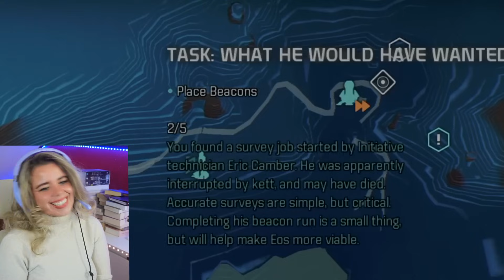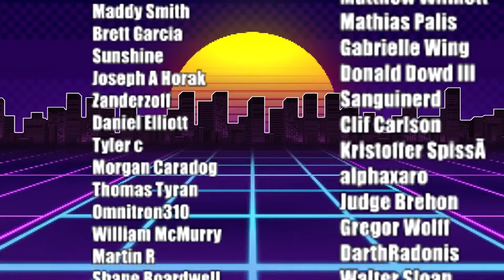I've Never Been THIS FRUSTRATED With A Game! Mass Effect: Andromeda Blind Playthrough - Part 18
The glitching and disappointment are real.
We're embarking on a new Mass Effect adventure, into Andromeda space.

GOING IN COMPLETELY BLIND! Mass Effect: Andromeda Blind Playthrough - Part 17

About MASS EFFECT ANDROMEDA:

Mass Effect: Andromeda is an action role-playing video game developed by BioWare and published by Electronic Arts. The fourth major entry in the Mass Effect series, it was released in March 2017 for PlayStation 4, Windows, and Xbox One. The game is set within the Andromeda Galaxy during the 29th century, where humanity is planning to populate new home worlds as part of a strategy called the Andromeda Initiative. The player assumes the role of either Scott or Sara Ryder, an inexperienced military recruit who joins the Initiative and wakes up in Andromeda following a 634-year sleeper ship journey. Events transpire that result in Ryder becoming humanity's Pathfinder, who is tasked with finding a new home world for humanity while also dealing with an antagonistic alien species known as the Kett, and uncovering the secrets of a mysterious synthetic intelligence species known as the Remnant.

Let me know if you enjoyed this blind Mass Effect Andromeda gameplay/let's play! I'll be making a playlist for more parts if you guys enjoy the video.

Toss a coin to your witcher.